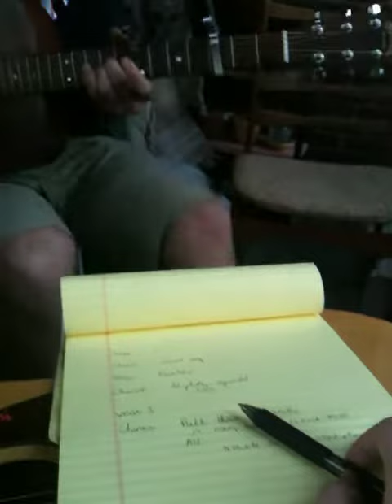John Linn & Ashley Wells - Illinois Central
John Linn rehearses his song "Illinois Central" with Ashley Wells singing harmony on the "Storch Porch" one night before an open mic at The Burren in Somerville, MA. Tim Riordan noodles around on lead. (Video taken on Ashley's phone, hence the discrepancy in sound levels)